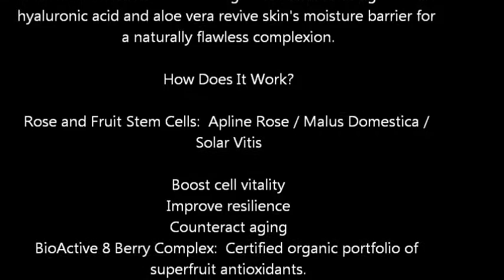Andalou Naturals 1000 Roses Rosewater Mask